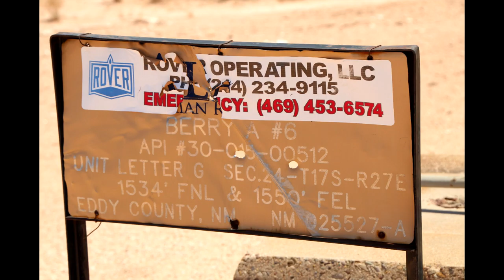Rover Operating Berry A #6, Eddy County, NM (June 2021)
Rover Operating
Berry A #6
Artesia, Eddy County, NM
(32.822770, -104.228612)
Filmed 6/11/2021